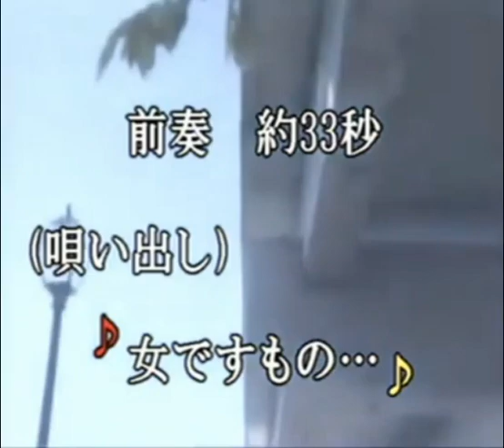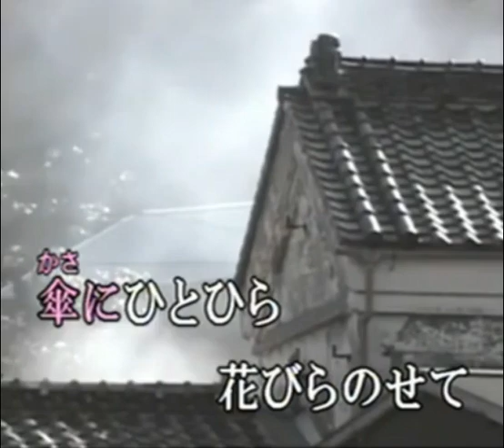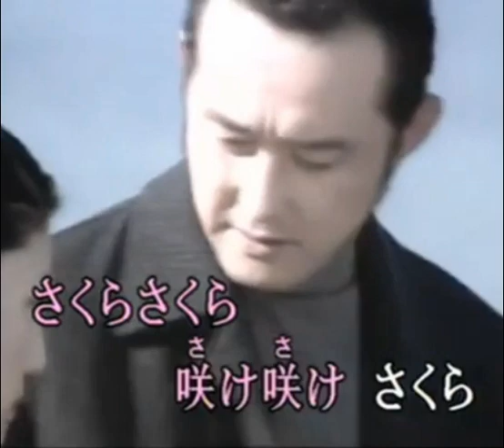さくらさくら (cover)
この歌は多分服部浩子さんの唄ですね。詩は管真貴子、曲は西條キロクさんですね。なかなか面白い歌ですね。